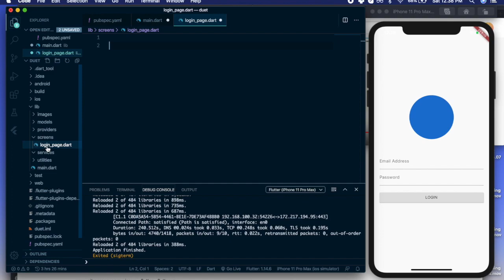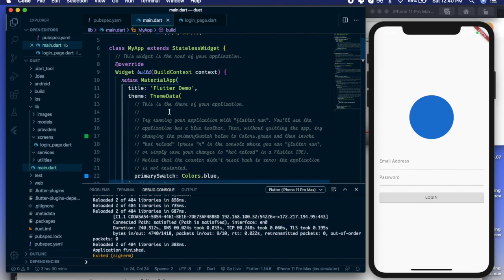Login Page Flutter